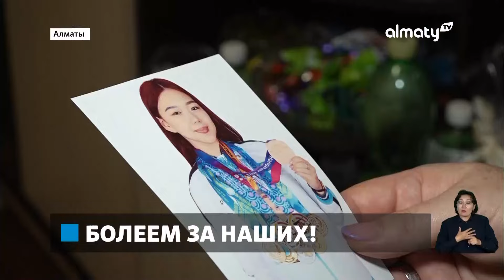Олимпиада-2024: наша страна занимает восьмое место в медальном зачете